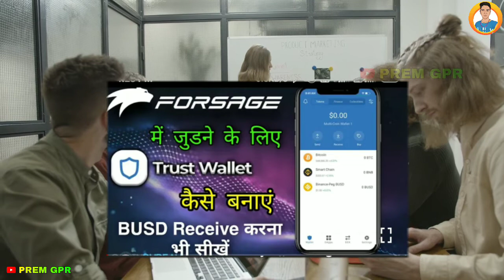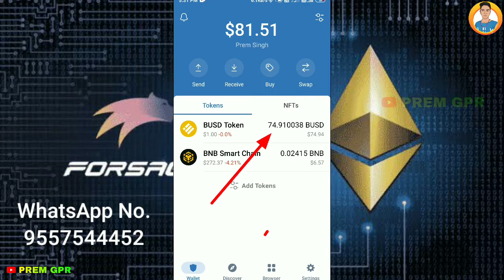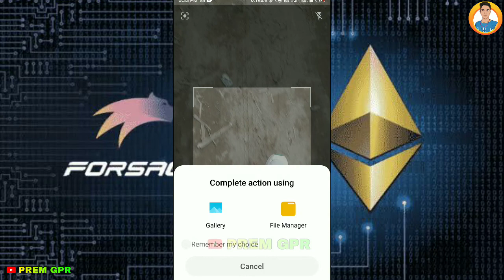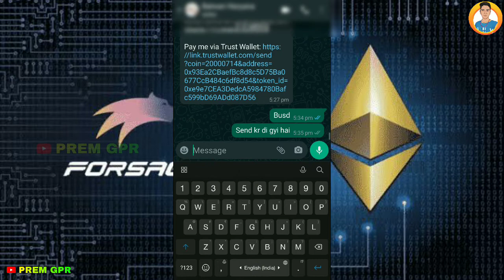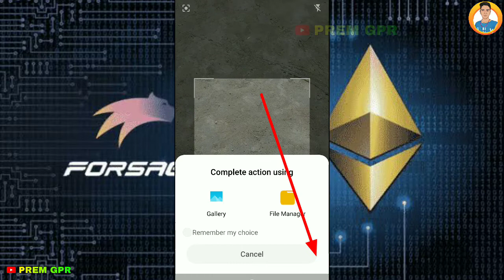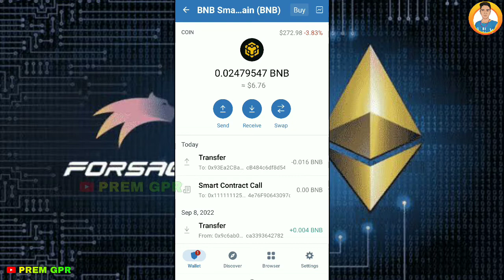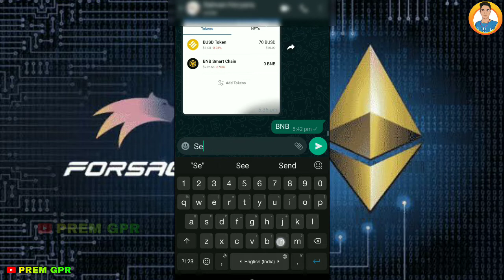how to send busd to trust wallet || how to send bnb to trust wallet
फोर्सेज blockchain टेक्नोलोजी पर चलता है, जो दुनिया का सबसे सुरक्षित टेक्नोलॉजी है।*_

trust wallet kaise use kare

Forsage में जुडने के लिए Trust wallet account कैसे बनाये.

 Suggested Keyword ➡➡

Premsingh video
Premhelper editing
Premhelper
Premsingh video
Gulampur
Premhelper editing

** IMPORTANT NOTICE